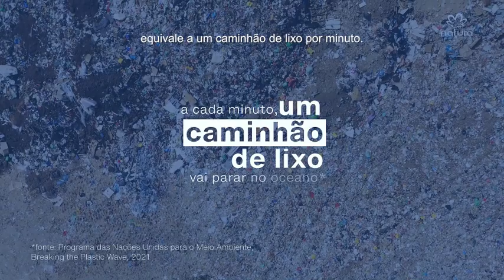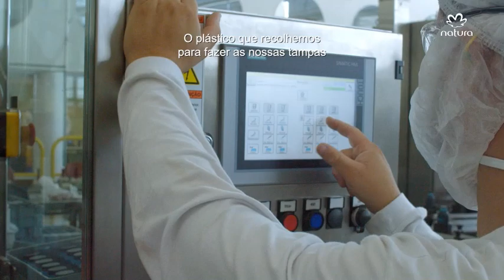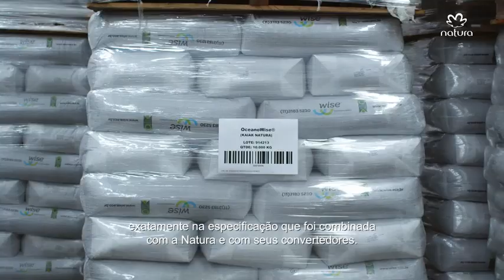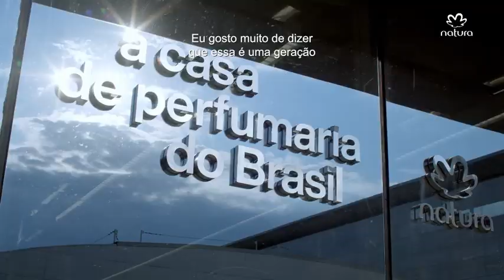Minidocumentário - Kaiak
Minidocumentário sobre Kaiak e sua relação com os oceanos.